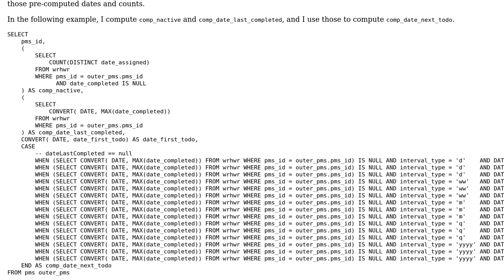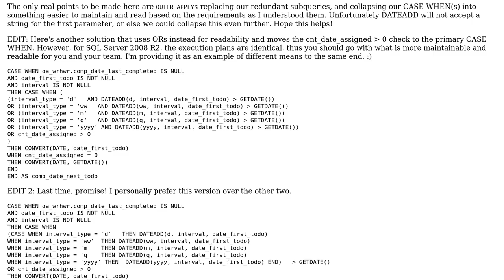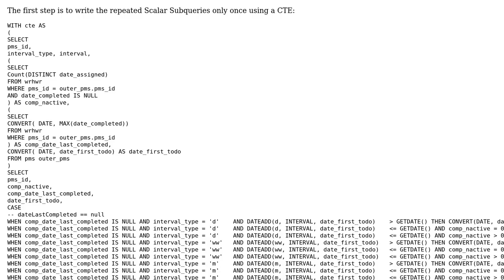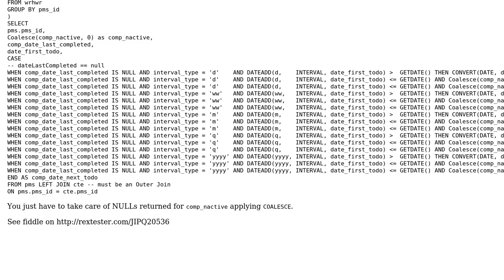Code Review: Computing dates and counts (2 Solutions!!)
Code Review: Computing dates and counts

With thanks & praise to God, and with thanks to the many people who have made this project possible! | Content (except music & images) licensed under CC BY-SA | Music | Images & others | With thanks to user user3341592 user Jamal user dnoeth user coyote and the Stack Exchange Network Trademarks are property of their respective owners. You are responsible for your own actions.